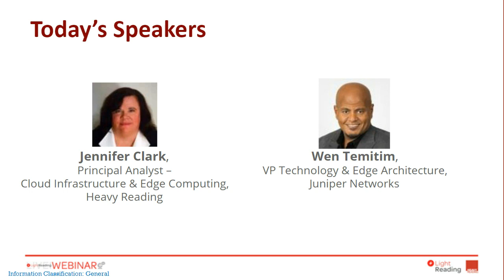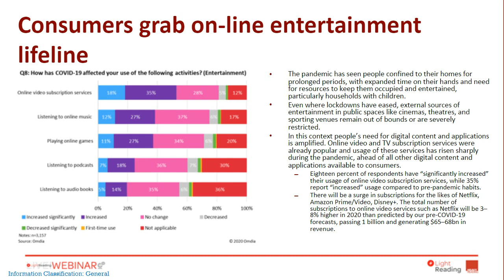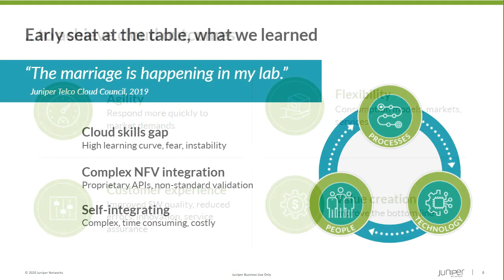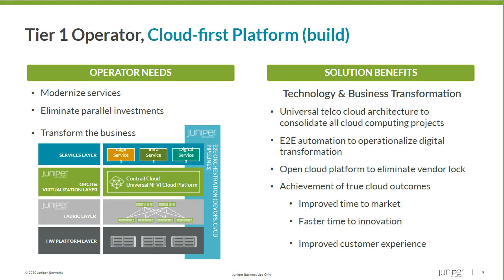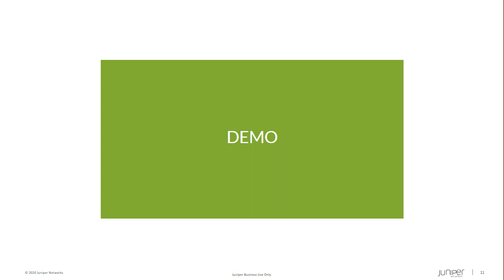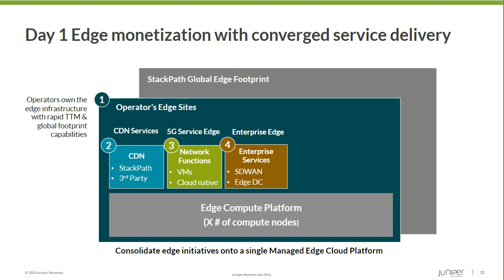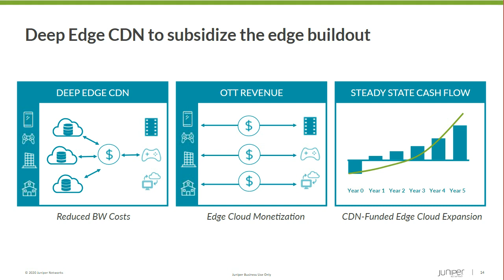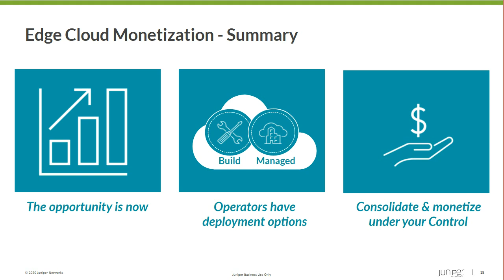Edge Cloud – Monetizing Your Beachfront Property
Edge computing will drive new services and applications, cost-optimize end-user devices and consoles and improve the service experience for customers. Eager to capitalize on the opportunity, operators are actively developing edge cloud architectures to entice application developers and develop a lucrative edge cloud service. Regardless of the path taken to deploy a distributed edge cloud, learning how to quickly monetize the edge is the holy grail to a quick ROI and long-term revenues. Join this webinar to learn about edge cloud deployment alternatives and innovative ways to monetize the edge. Topics covered will include:
• Market dynamics and drivers for edge cloud distribution
• Evaluating DIY vs. managed edge cloud deployment models
• How to monetize your edge real estate – "beachfront property"
• Delivering deep edge CDN services to realize immediate revenues
• Developing a lucrative developer and public cloud ecosystem
• Demo - deploying an edge cloud workload